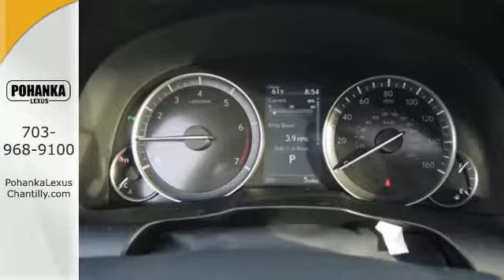New 2017 Lexus ES Chantilly Dale City VA DC, MD ESHU57072 - SOLD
Year: 2017
Make: Lexus
Model: ES
Trim: ES 350 FWD
Engine: 3.4 L V6 Cyl.
Color: 223
Interior: LB23
Stock #: ESHU57072
VIN: 58ABK1GG5HU057072

Address:
13909 Lee Jackson Memorial Hwy